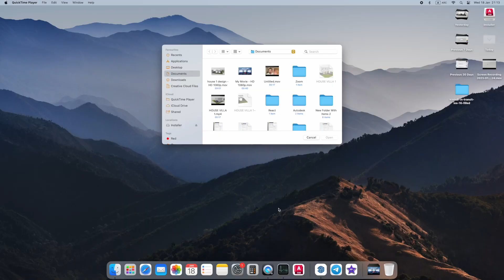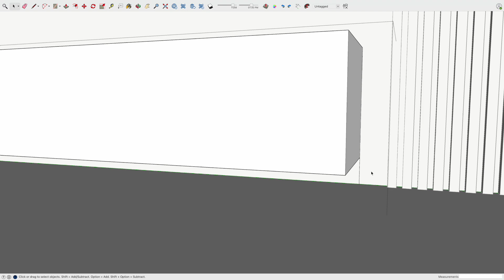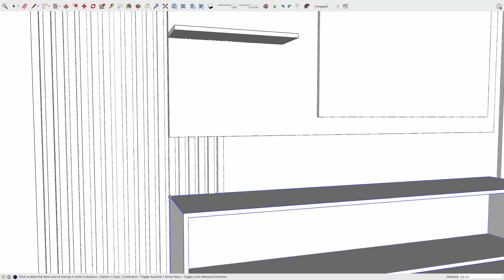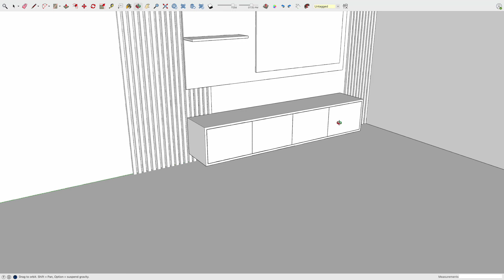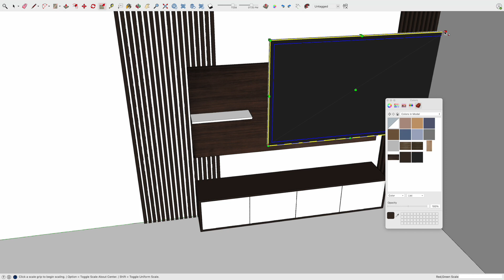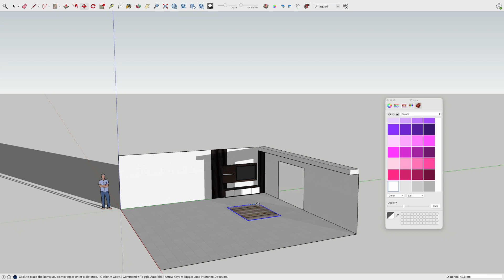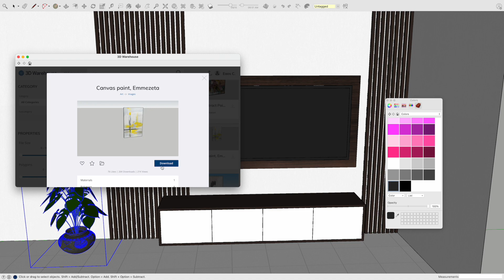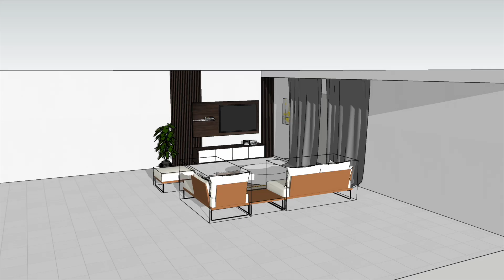Modern TV Unit - Interior Design - SketchUp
Computer:
iMac M1, 16GB RAM, 8/8 cores CPU/GPU
If we haven't met, I'm Eduardo! 👋🏻

🧔🏻‍♂️ I’m a project manager and designer, educator and a newly wed husband!

🦺 I have worked in the UK in large construction groups and later decided to create my own construction company (mostly refits).

🚀 I work with clients for over 5 years, so I started creating online videos that would allow me to support other designers and architects who wanted to start, grow and scale their own profitable businesses.

🥵 I have taken a long and rough road to get to where I am today - my aim is to share helpful stuff so you can get there faster than I did!

Great to have you! ☺️